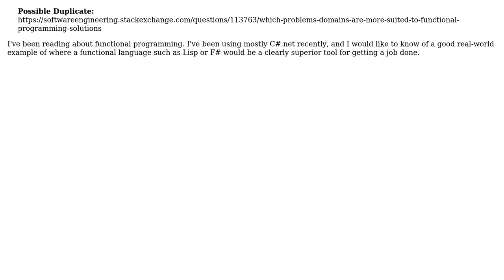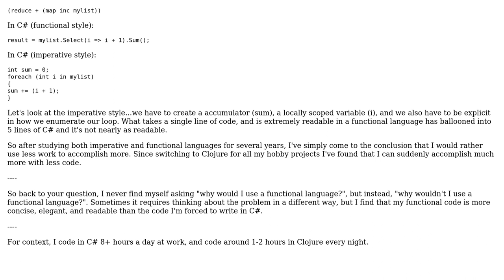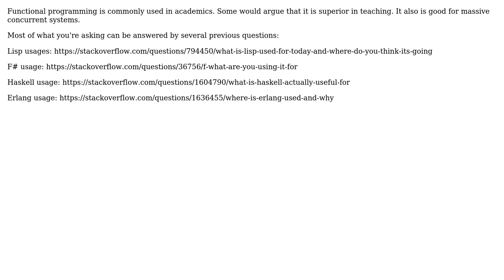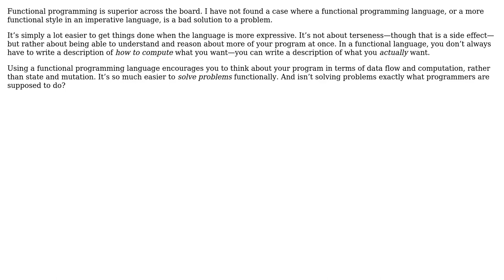Example of where Functional Programming is Superior to Imperative or Object-Oriented Programming?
Software Engineering: Example of where Functional Programming is Superior to Imperative or Object-Oriented Programming?

With thanks & praise to God, and with thanks to the many people who have made this project possible! | Content (except music & images) licensed under CC BY-SA | Music | Images & others | With thanks to user Vivian River user Timothy Baldridge user Pubby user KeithS user Jon Purdy and the Stack Exchange Network Trademarks are property of their respective owners. You are responsible for your own actions.